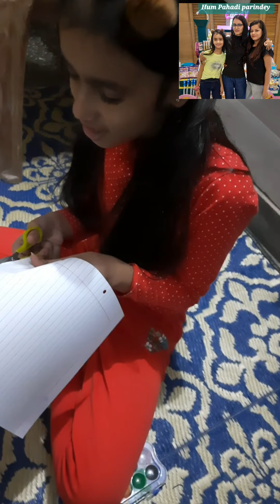Mere Branded Sandals Toot Gaye | 🤣🤣🤣 itne Mehenge The Haye 😭| Hum Pahadi Parindey | Daily Vlog